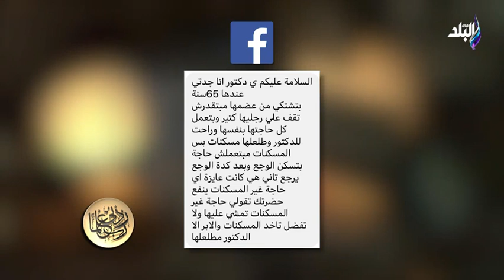شحوم في الكبد .. الدكتور حسام موافي : مضاعفات السمنة فهرس كتاب أمراض البطن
جزء من حلقة اليوم 30  سبتمبر  2022 من برنامج ربي زدني علما وفيها الدكتور حسام موافي يتحدث عن أسباب التعرق الشديد ومخاطر السمنة وقدم نظام غذائي للتخلص من الوزن الزائد ويقدم نصائح ذهبية للحصول على وزن مثالي وظام غذائي للتخلص من الوزن الزائد والتعرف على اعراض وعلاج القولون التقرحي ويكشف أسباب وعلاج التعرق الشديد